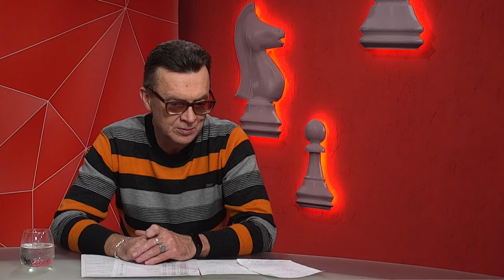Василь Гринчак про погодні аномалії та глобальне потепління - "Шах і мат"